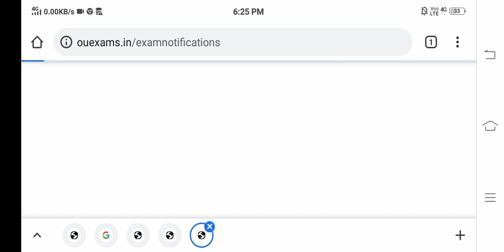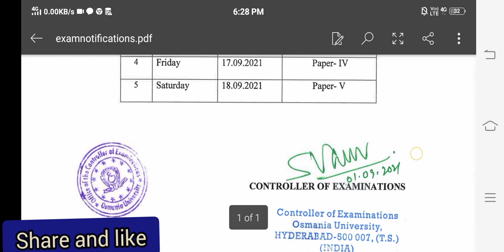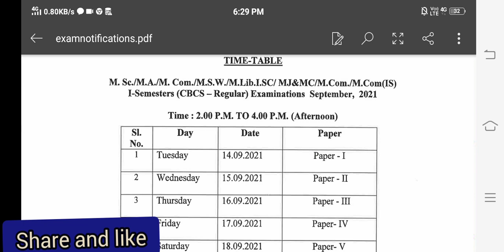OU PG SEM-1 exams time table